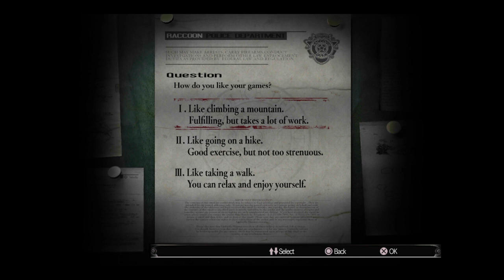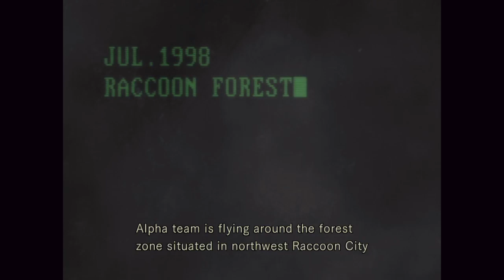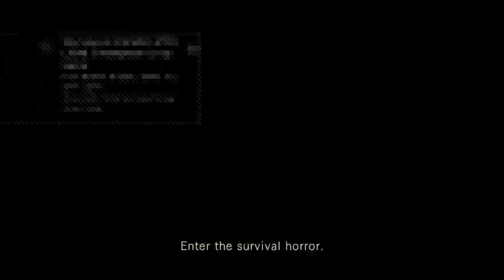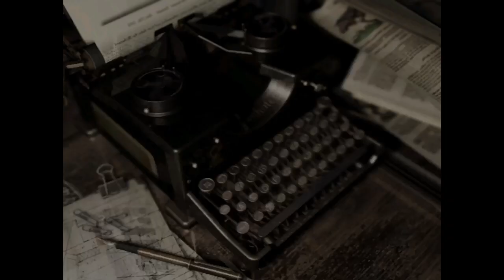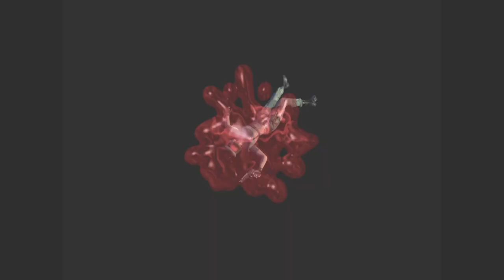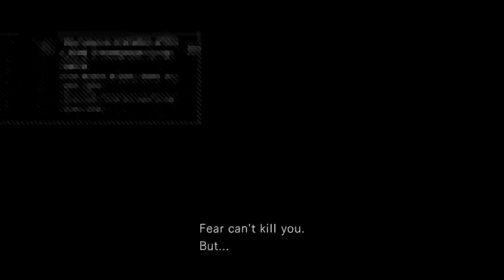First Impression: Resident Evil